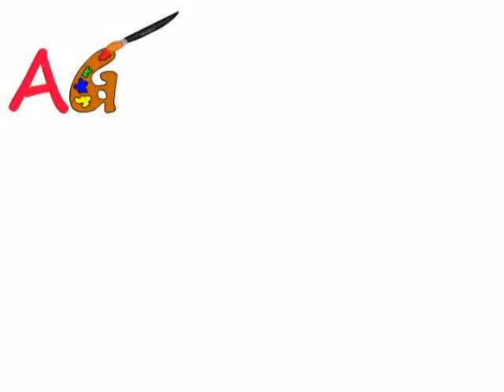Friday Afternoon Figures - Smart Max Miniatures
Smart Max Miniatures

Music rights owned by AG Productions.  Music created by Timothy Butler and M. Musik